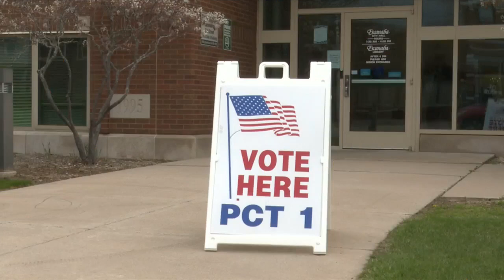Your Local Election Headquarters: Delta County Recall Election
Here's a look out at the polls for the commissioner recall election earlier this afternoon.